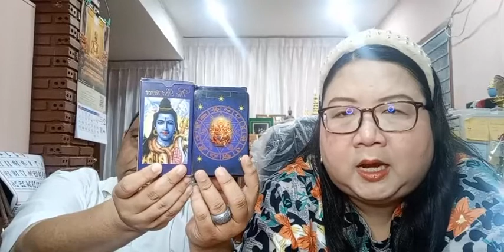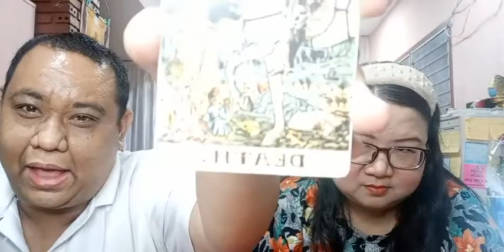อ โอ้ อ ท๊อป ดูดวงคนละ 1 คำถาม EP156